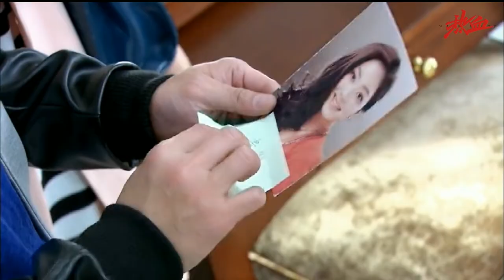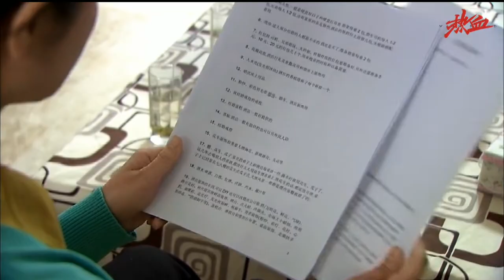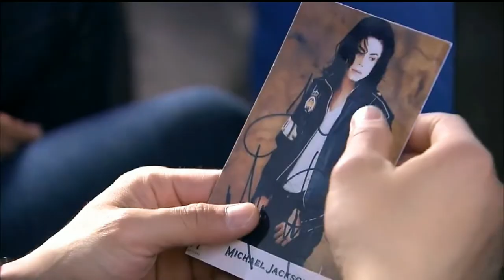奔跑吧老万34集众人幸福美满主演聂远吕一廖学秋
杉杉被救回来就晕倒了，而裴培也意外摔倒，万莫奇赶紧将两人送到医院。经过抢救，医生告诉万莫奇，杉杉的视神经被血管压迫，后面会彻底失明。病人的生命没有多少日子了，医生让万莫奇尽量让病人人生最后不要留下遗憾。

裴培因为意外摔倒导致流产，手术后，裴培醒来让万莫奇不要将此事告诉杉杉，她不希望好友带着内疚离开。万莫奇去过孤儿院咨询过，院长同意他们领养哈哈，裴培对此并没有意见，裴培让万莫奇给杉杉办理出院手续，让他陪着杉杉去他们曾经去过的地方，毕竟万莫奇是杉杉生命中最重要的人。杉杉最后的时间不多了，裴培希望闺蜜最后的时光是快乐的。